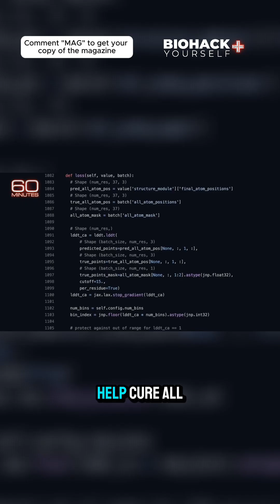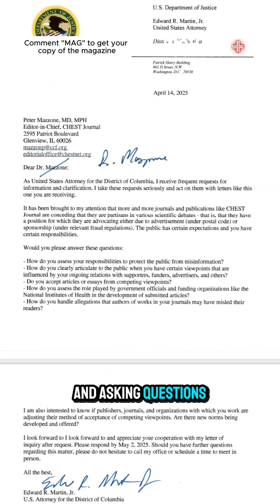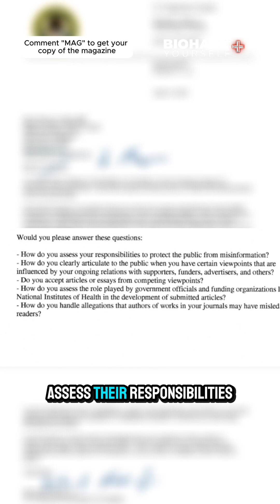Can AI Cure All Disease? | New Male Birth Control, 3D Bone Printing & DOJ vs. Science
This week in science:
– Google DeepMind’s CEO says AI could help cure all disease
– Scientists in Australia 3D-print synthetic bone with nanoscale precision
– A new male contraceptive called Adam shows 100% sperm blockage in trials
– And the DOJ targets leading medical journals—raising concerns about free speech in science publishing